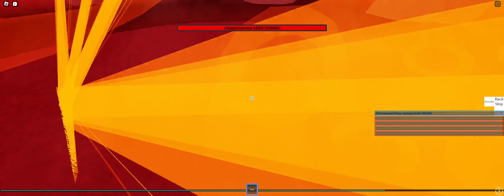bfsbp crisis caz 700 health run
i was so close